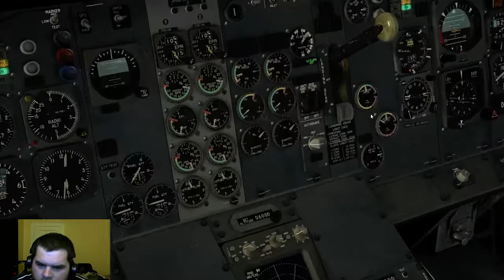FlyJSim 732 TwinJet visual approach into KLAS 19R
Visual approach into KLAS on 19R.  Scenery is KLAS Glitter Gulch and ATC services provided by PilotEdge.

More videos and live broadcasts!